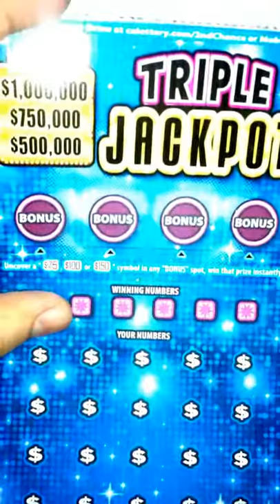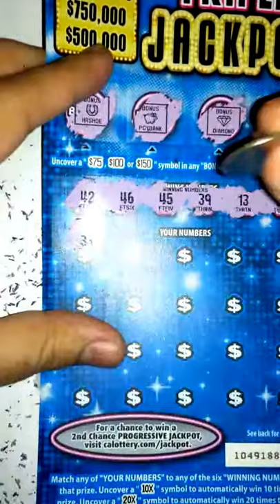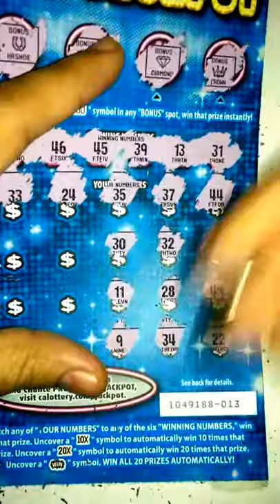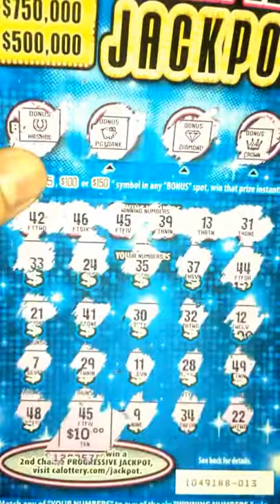$10 Triple Jackpot #3 Win up to $1,000,000! CALottery Ticket Scratchers